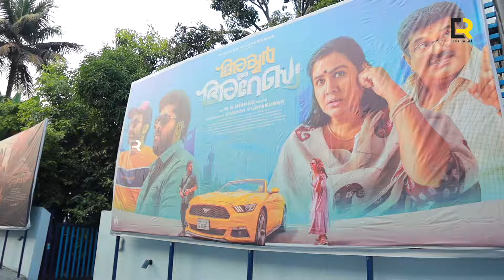മന്ത്രിമാർ മുകേഷിനൊപ്പം തിയറ്ററിൽ, രാഷ്ട്രീയക്കാർ ചിരിച്ചാൽ സംഭവം ഏറ്റു